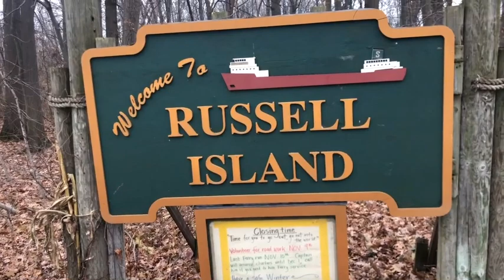Russell Island Documentary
Heather prepares her Russell Island lake house for the cold months through Winterization process.